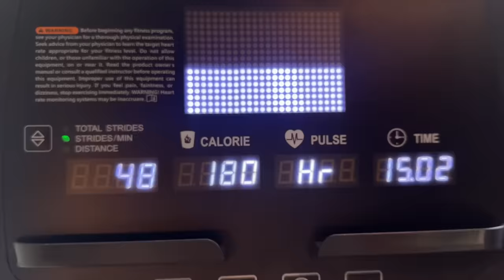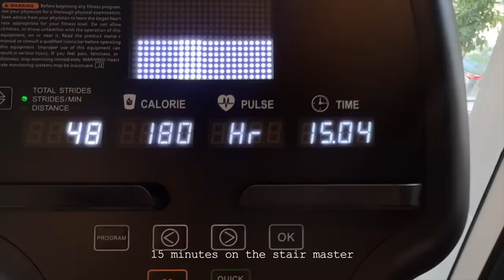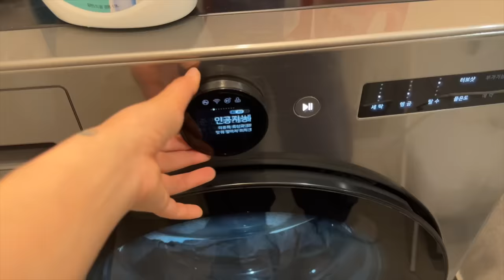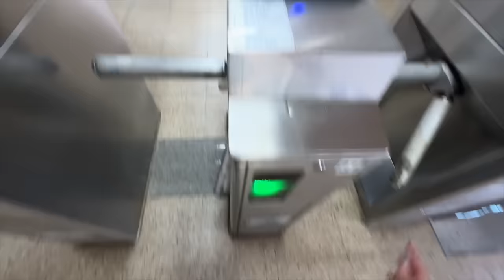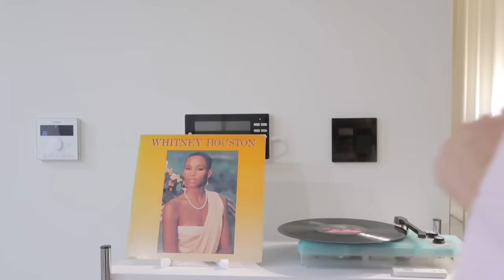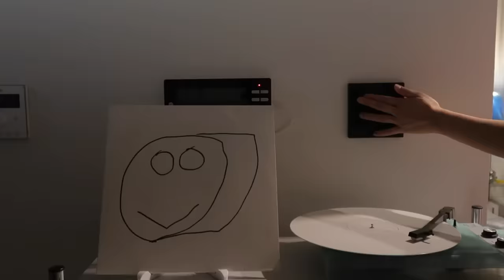ADULTING 2.0 • a day in my life alone at home (surprisingly very productive)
- episode 2 -
nothing like quality alone time at home 😌

🔗 Ana Luisa x Ash Double Hoops :
ttps://shorturl.at/eABEQ

❪ OUTFIT / ITEMS  ❫

🍒 grwm
NEOGEN Probiotics Toning Pad

❪ STAY UPDATED ❫

❪ Filmed on ❫
iPhone 14